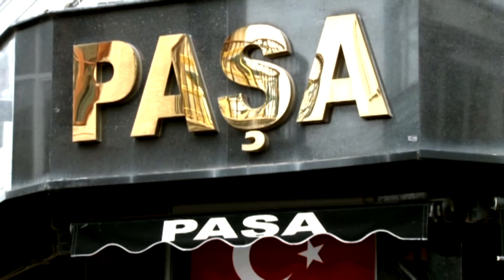EKONOMİ HABERLERİ 04 12 2020